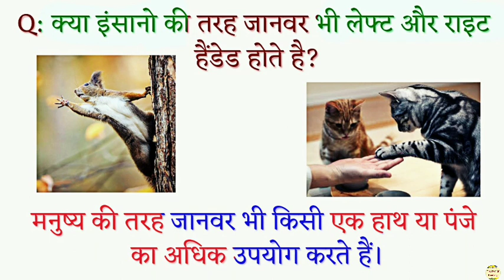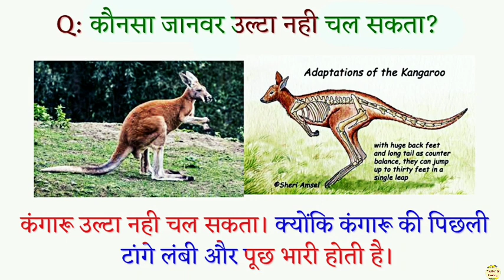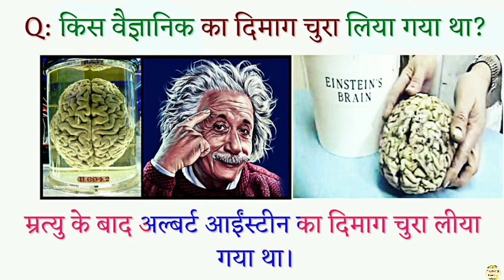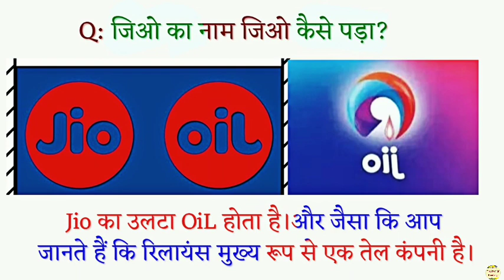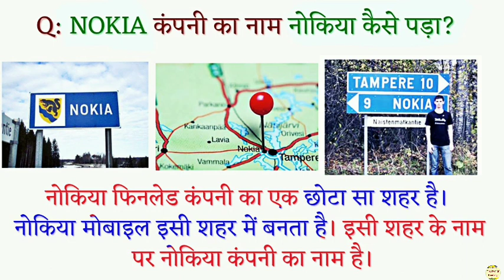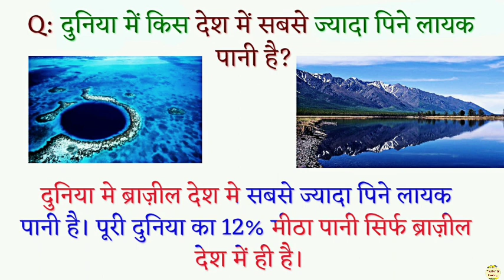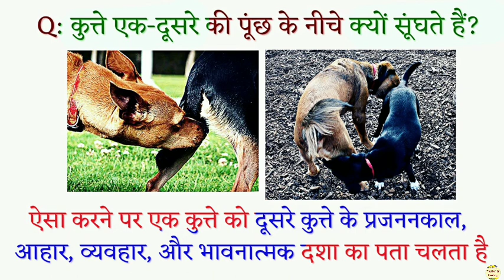Top 25 gk / general knowledge / important general knowledge Question with answer/ funny gk part 298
Top gk / general knowledge / important general knowledge Question with answer/ funny gk पार्ट 298

Top gk / general knowledge / important general knowledge Question with answer/ funny gk

gk, gk question, gk tricks, gktoday, gk questions, why gk is important, how gk training, general knowledge, current affairs, current gk 2018, ias interview